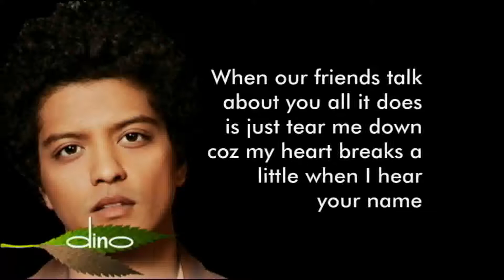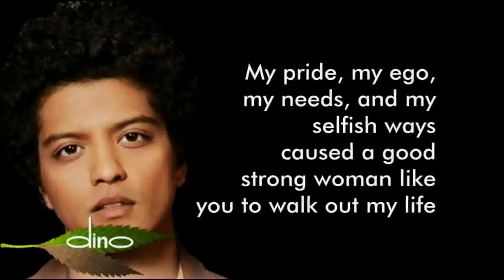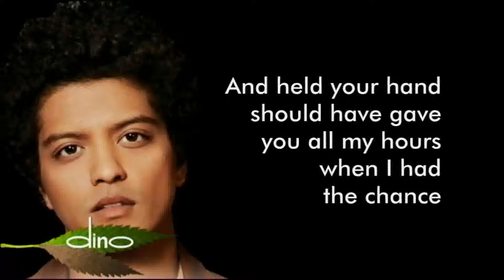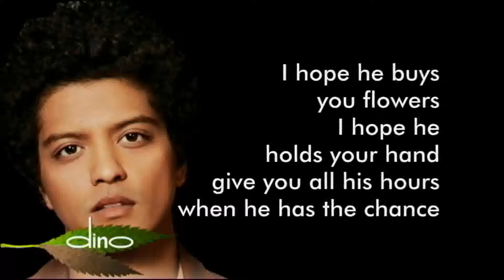BRUNO MARS - WHEN I WAS YOUR MAN (Lyrics)